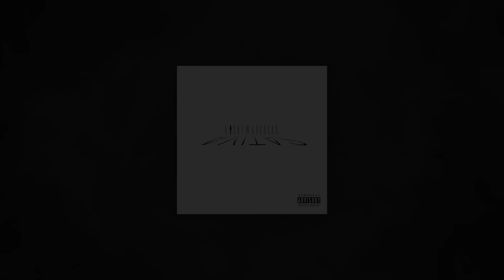Sativa (Prod. By TopTen)[AUDIO]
Smoking my dope!

Richy Warbucks
Sativa
Prod. By @beatsbytopten
Engineered by Matt Mercado of Sonic Palace Studios